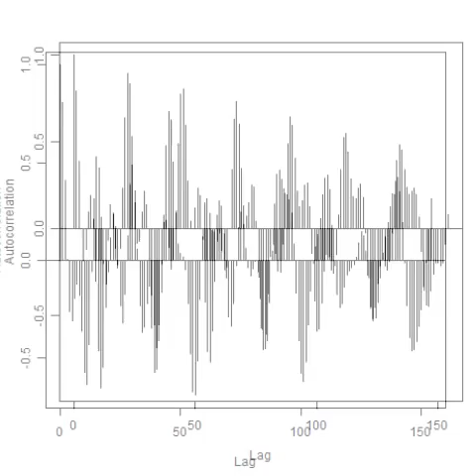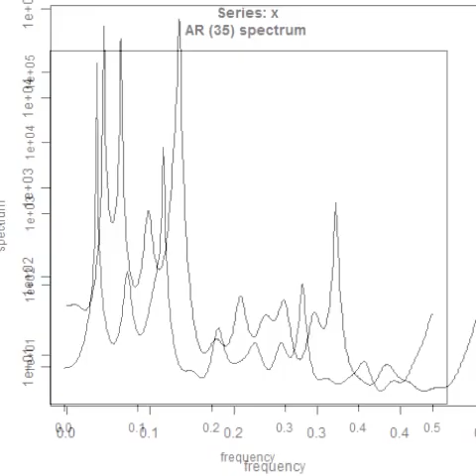スライドショー 超音波実験（音圧測定・解析） Ultrasonic experiment